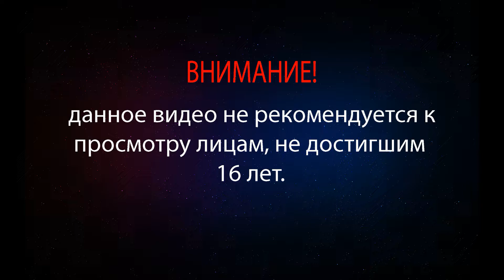СТАДО ХЕДКРАБОВ, ОБРЫВ И АВТОМАТ- Прохождение Half-Life: Alyx №10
Прохождение долгожданной игры Half-Life: Alyx, это мои первые записанные видео для youtube!
В этой части МНОГО чего произойдёт,посмотри!
Пишите в комментарии, мне очень интересно ваше мнение о игре!